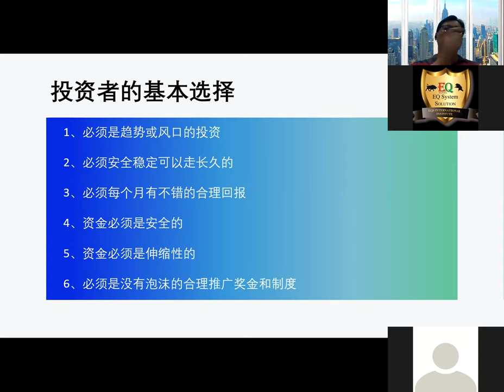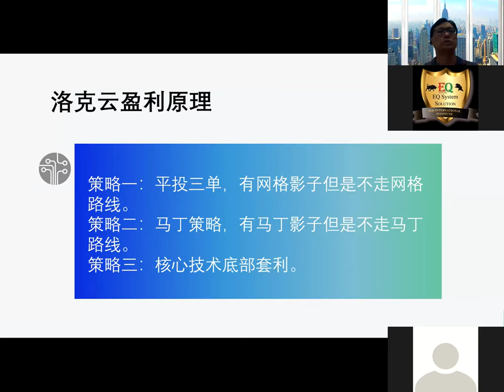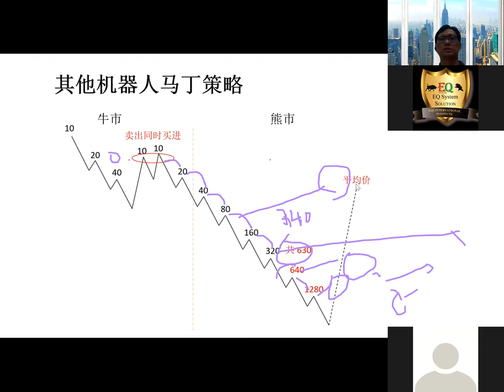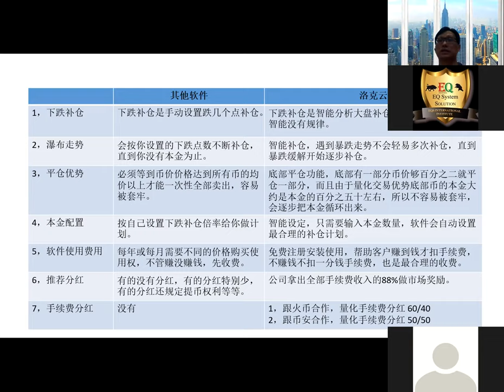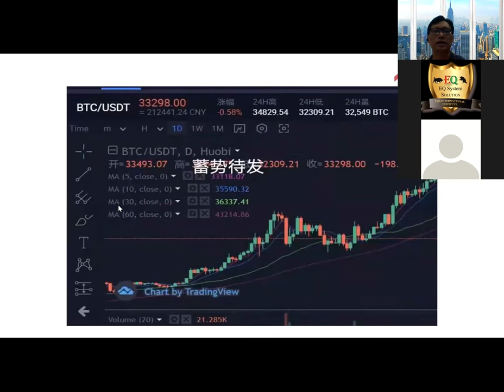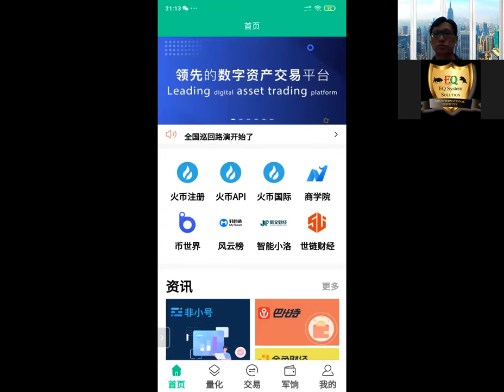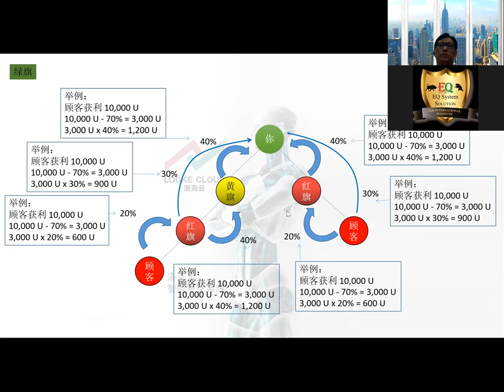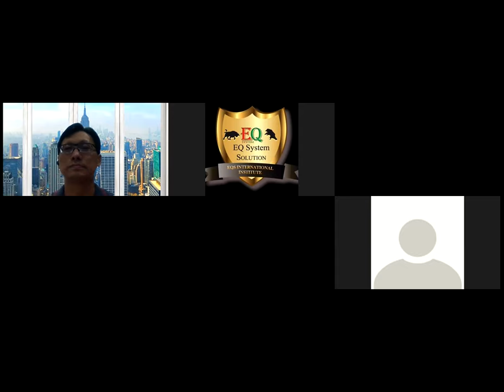2021-06-24 洛克云智能加密货币交易系统工作坊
我们从不缺机会，缺的是了解机会的意愿，判断机会的眼光、尝试机会的勇气，坚持机会的恒心以及相信自己的信念。
我们为大家解释如何简单的创作自动收入，“巴菲特”曾经说过：“如果你没有办法找到一个能让你在睡觉都有钱的方法，你将会一辈子打工”。